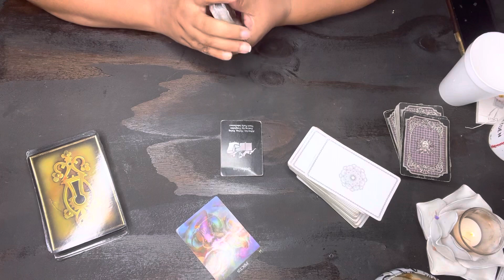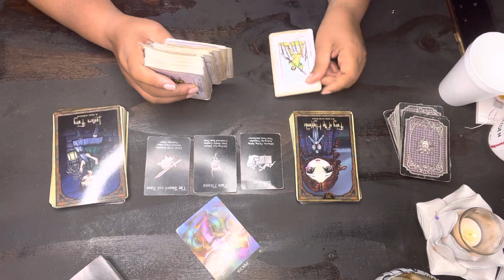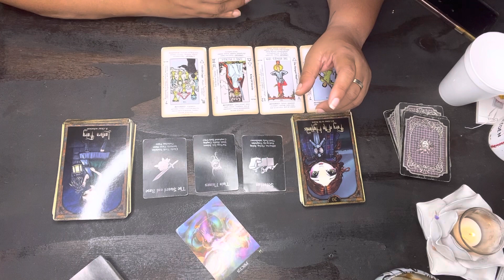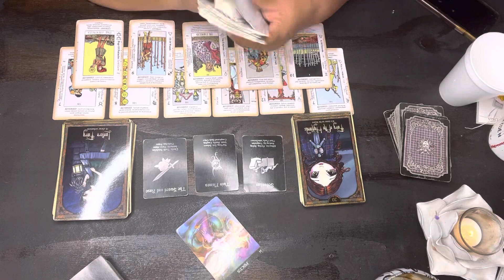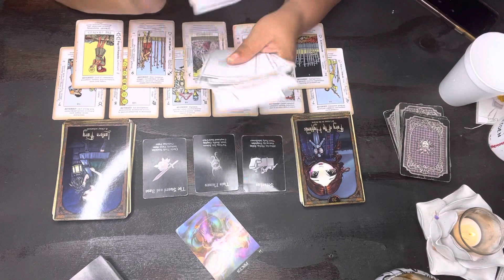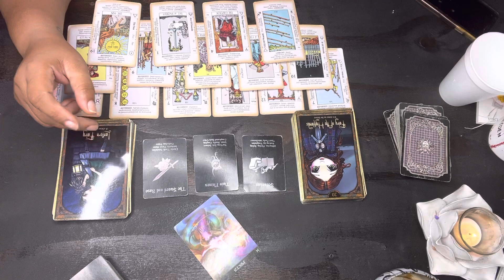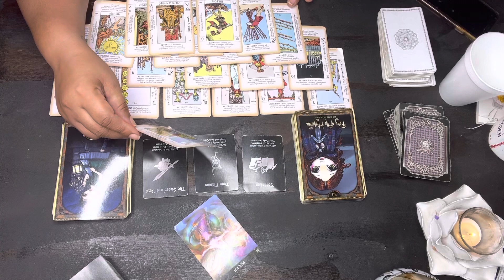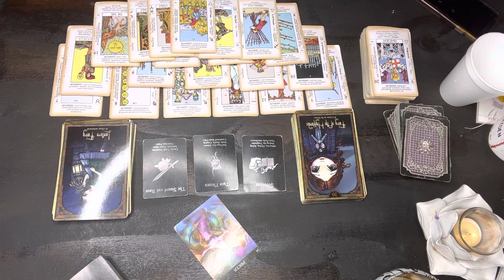Pisces ♓️ They want you to back down ~ their trying to figure out a way to fix this situation.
Link to Tarot cards

              🚨🚨NON REFUNDABLE  🚨🚨

Mail:
2890 GA HWY 212 A-204

Teespring : Spiritlightworker1111

Etsy store